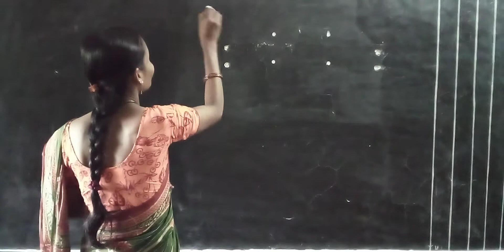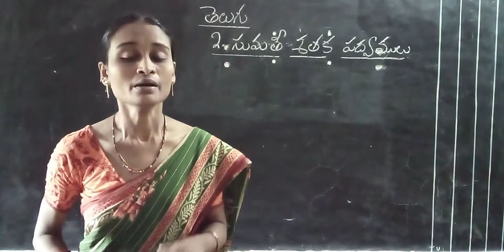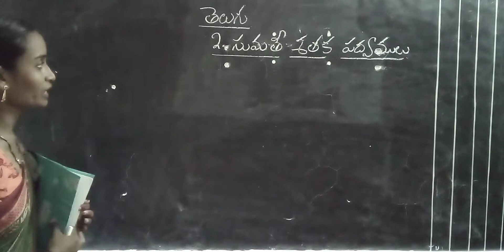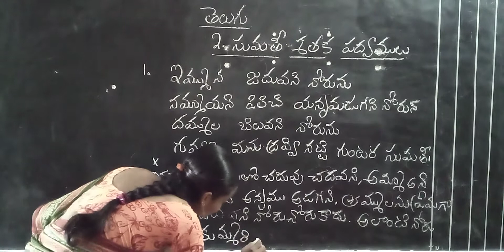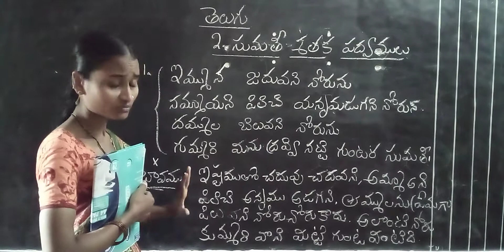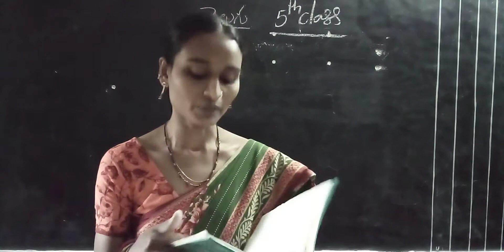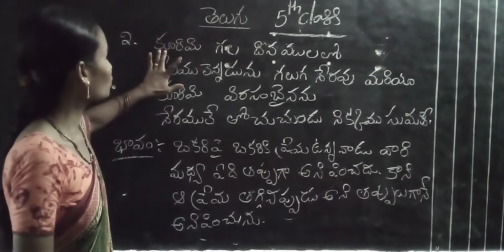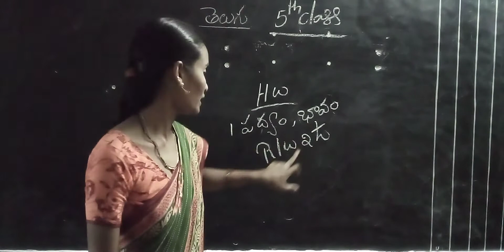5th class 2 lesson పద్యములు